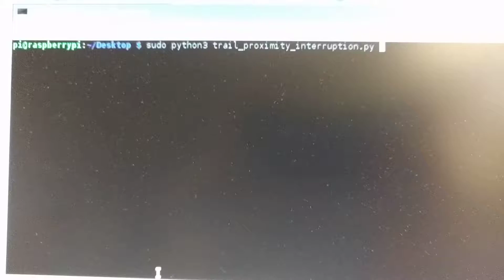Proximity on SmartNode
This video shows a demonstration of Proximity sensor.The Proximity sensor (SHARP 2Y0A2) is integrated on a prototype of a SmartNode which already has Neopixels integrated on it.The SmartNode can detect any obstacles and can hence signal the user  by turning the Neopixel off.